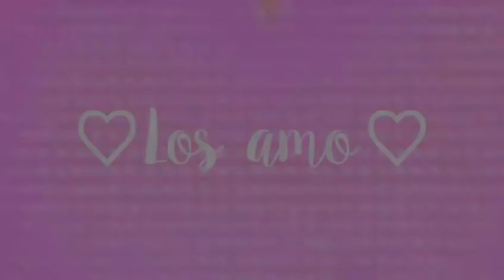When I see you [Original] meme Animation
En estos momentos estoy usando el OC que me creo ♡Sweet Galmur♡
E¡sto es para mis amigos! Ya qué, cuando los veo ¡Me sientó como nunca!
Y tambien a 💙Azuli💙